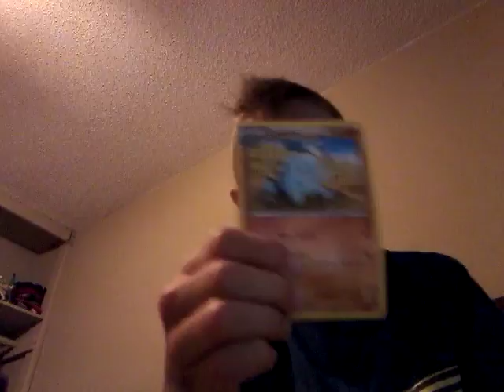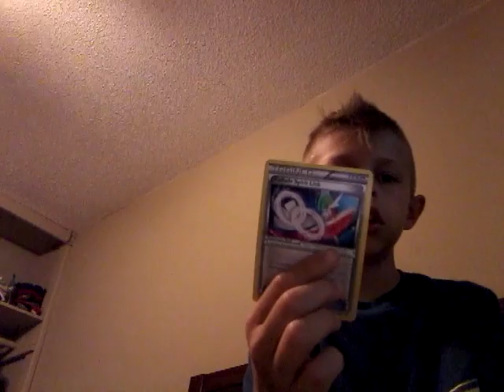My pokemon deck part 1